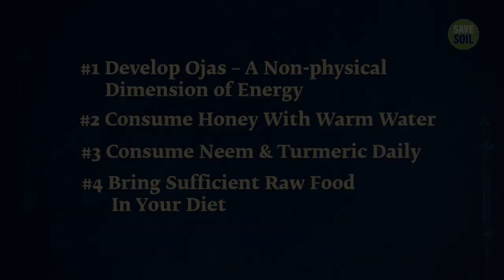4 Timeless Tips To Stay Young & Energetic - Isha Yoga - Sadhguru